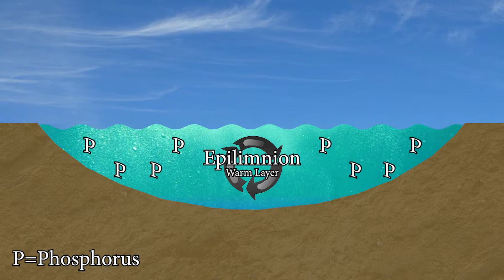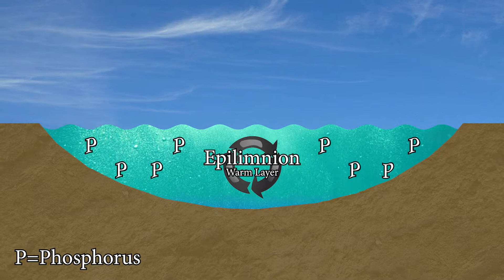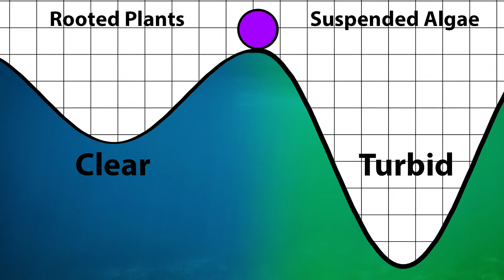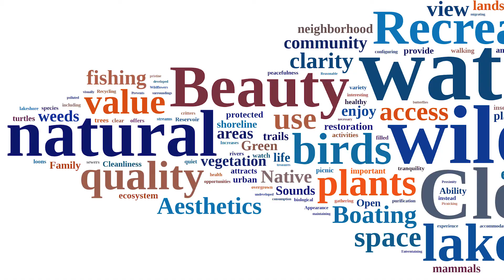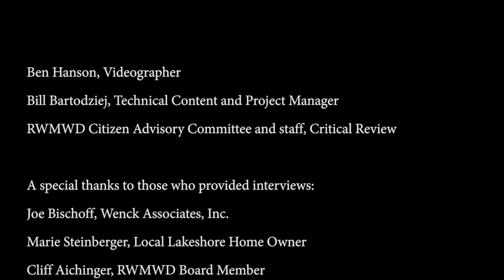Getting to Know Shallow Lakes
Learn about the ecology of shallow lakes, and why it is important for residents and lake managers to set realistic expectations for recreation, water quality and aquatic plant abundance.